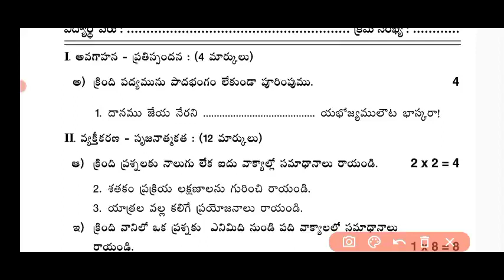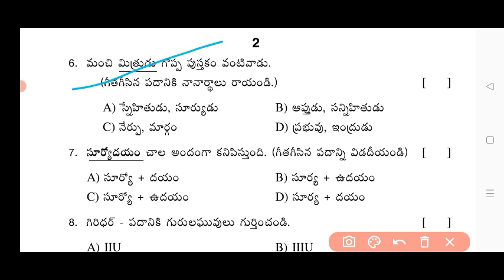ap 8th class fa2 telugu question paper 2023|8th class telugu fa2 question paper 2023 with answer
Ap 8th class fa2 Telugu 💯real question paper 2023-24|8th telugu fa2 exam answer key 2023 Ap

8th class fa2 telugu question paper 2023 latest
8th class fa2 exam telugu real paper 2023-23 Ap
8th class telugu fa2 question paper 2023
8th class fa2 Telugu question paper 2023-24
8th class telugu question paper for fa-2 exams
8th class telugu question paper for fa-2 exams
8th class fa2 telugu question papers 2023 latest,